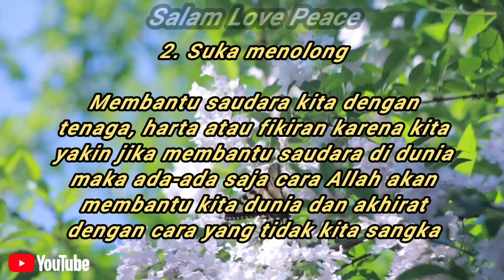Ada 3 poin akhlak mulia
Ada 3 poin akhlak mulia yang dijelaskan ulamah.
Hasan Al-Bashri menjelaskan.

1. Tidak menganggu.

Jika memang tidak boleh membantu dan memberi manfaat minimal jangan mengganggu atau membuat orang lain susah.

2. Suka menolong

Membantu saudara kita dengan tenaga, harta atau pikiran karena kita yakin jika membantu saudara di dunia maka ada-ada saja cara Allah akan membantu kita dunia dan akhirat dengan cara yang tidak kita sangka.

3. Berwajah ceria dan optimis

Membuat orang sekitar kita juga optimis dan bahagia hanya kerana berjumpa dengan kita artinya kita boleh membuat mereka bahagia hanya dengan sekadar perjumpaan saja. terlebih lagi setelah kita berbicara yang menyenangkan mereka kemudian boleh membantu mereka.